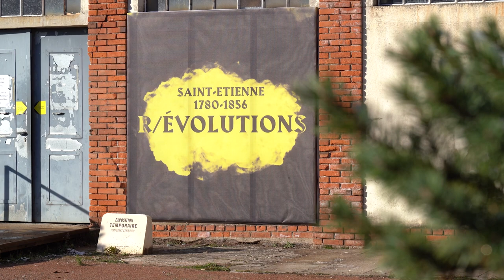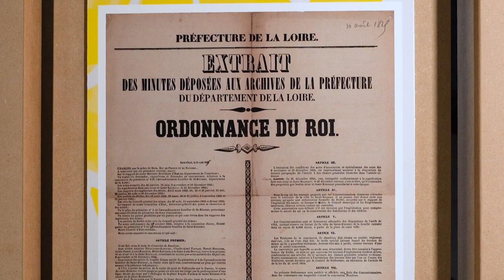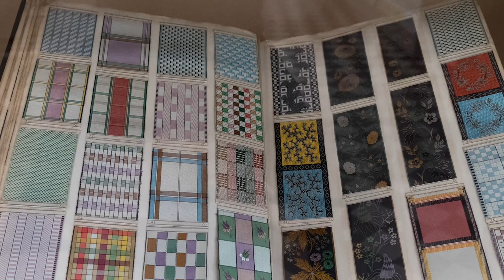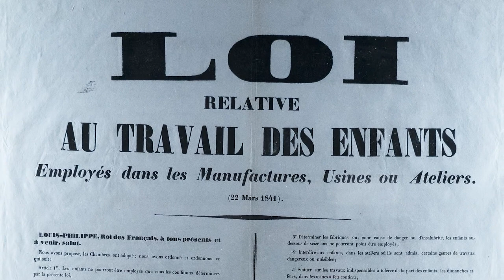Expo "Saint-Étienne 1780-1856, r/Évolutions" à Couriot - Musée de la Mine / visite adaptée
L'exposition "Saint-Étienne 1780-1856, r/Évolutions" est présentée à Couriot - Musée de la Mine et au musée d'Art et d'Industrie jusqu'au 11 juin 2023.
Des documents développés et construits avec l'association "Ensemble Citoyens !" pour les musées de la Ville de Saint-Étienne intègrent la question de l'accessibilité à cette exposition.
Parmi eux, deux mini-vidéos de présentation de l'exposition sont écrites et présentées de manière à être comprises par tous. Elles sont destinées aux personnes ayant des difficultés de compréhension ou de lecture.
L'association "Ensemble Citoyens !" est par ailleurs membre de la Commission Communale pour l'Accessibilité de la Ville de Saint-Étienne.